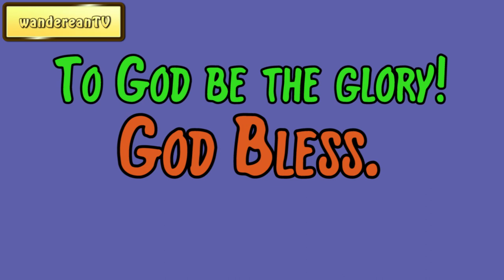John 11:14-15 - A Mystery - Saints Sorrowing And Jesus Glad || Charles Spurgeon’s Sermon